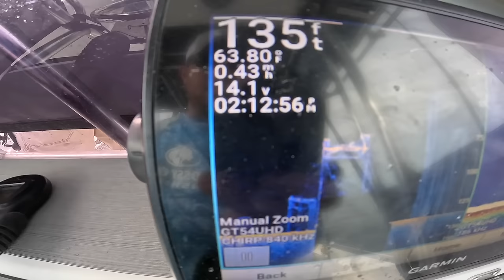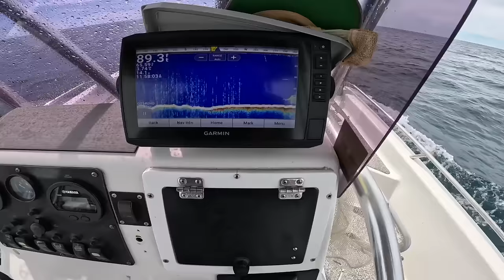Fishing a JIG! over Sunken ARMY TANKS and RIGS When I Caught THIS!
Let's go fishing over these sunken Army tanks in the Gulf of Mexico and see what we catch!

[Fishing Gulf of Mexico, Offshore, Nearshore, Beaches, Surf, Bays, Saltwater Canals, Rivers, Piers, Lagoons, Rigs, Reefs, Wrecks, Sea Walls, Bulkheads, Jetties in Gulf Shores, Orange Beach, and Fort Morgan, Alabama Fly Fishing]